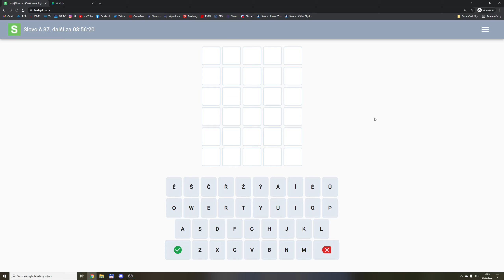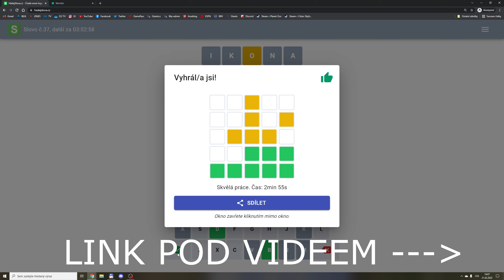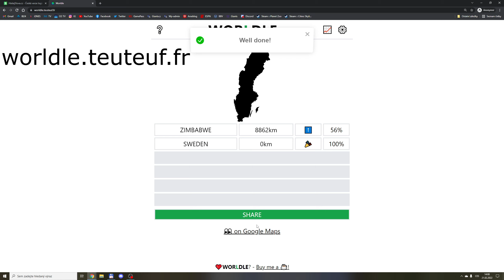Český WORDLE - hádej slova | den 37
Wordle | worldle | hádej slova | česky | gameplay | luštění |

Viděli už jste někde tyhle divné čtverečky, ale netušíte o co jde? Inu vítejte v klubu, teď už budete v obraze. Zatímco já se tím trošku protrápím.

Český wordle: hadejslova.cz
Worldle: worldle.teuteuf.fr

- Wordle -
Wordle je webová slovní hra vyvinutá Joshem Wardlem, ve které se hráči snaží uhodnout pětipísmenné slovo v šesti pokusech. Po každém pokusu se hráči zobrazí zpětná vazba ve formě barevných destiček, informující o tom, která písmena jsou na správné pozici a která jsou na jiných pozicích hádaného slova.